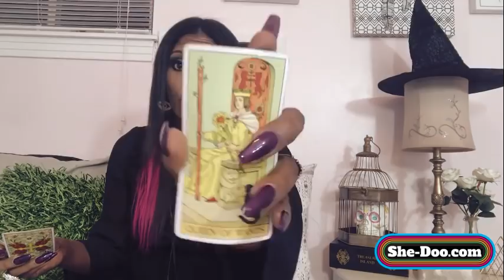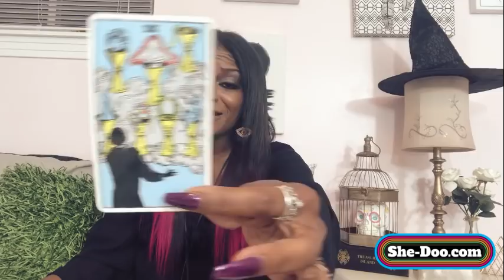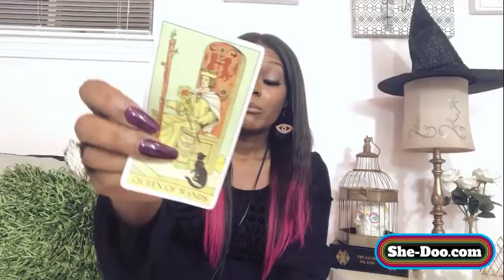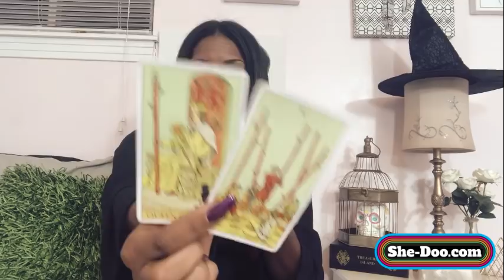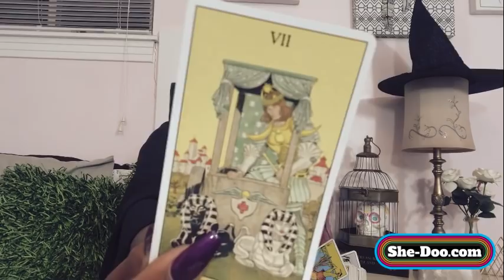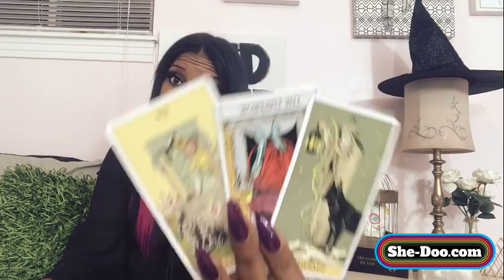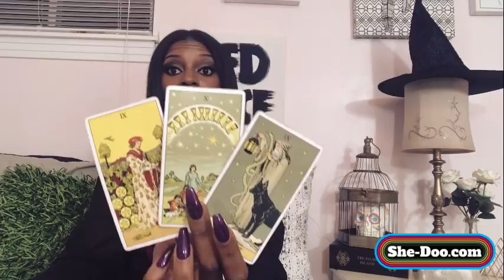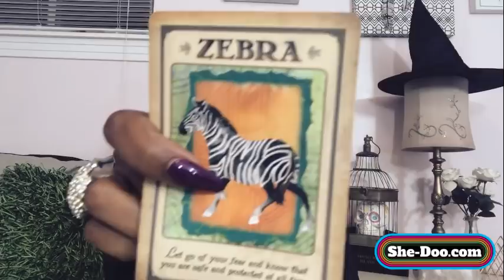AQUARIUS October Love: This Love Is Being Reborn 🙌🏽 Singles, Couples, & Situationships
The links below will get cha where you need to go!

Book it here👇🏽

Are you in a Twin Flame union?

Did it begin as a fairy tale connection, only to end up a nightmare marked by mixed messages, ghosting, and hot and cold behavior?

I got ya covered!
My latest book, Mutha F*ck Twin Flames, is now available on Amazon . Get your copy below

Thanks to Everyone that made this the #1 NewRelease in codependency on Amazon & The Official Book of MercuryRetrograde 🙌🏽

Did you check out the SheDoo Tarot Apple music playlist "issa Sign" yet?! Every song I get from my spiritual goon gang is on there! Listen now by clicking below!

so did you dig your reading? I hope i was able to offer you some insight and much desired guidance!